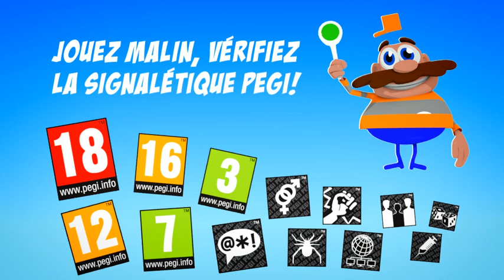Jouez Malin Vérifiez PEGI - Langage FR.mp4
Ce clip vidéo fait partie d'une campagne PEGI internationale pour informer les consommateurs, et particulièrement les parents, concernant les descripteurs de contenu qui expliquent la raison pour laquelle un jeu a reçu une certaine classification d'âge PEGI.